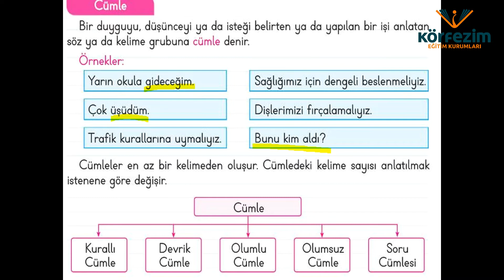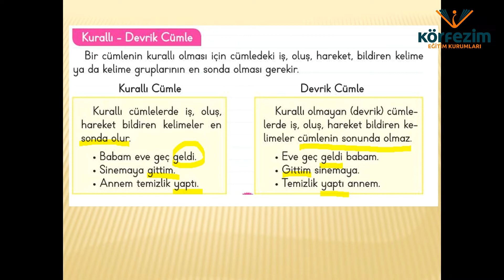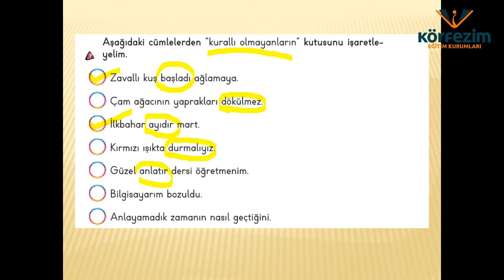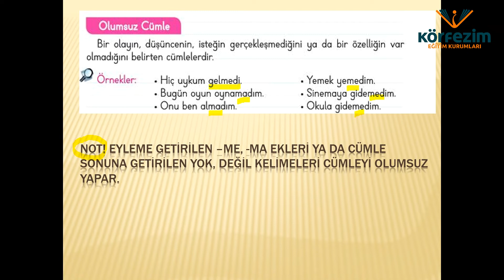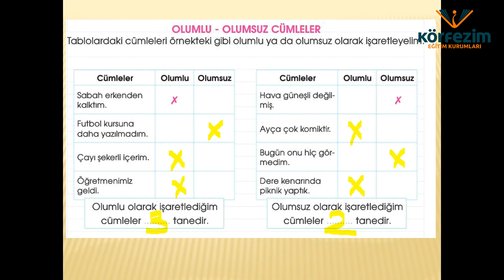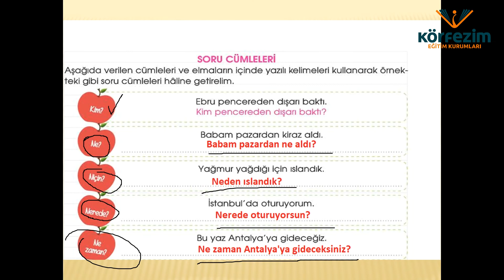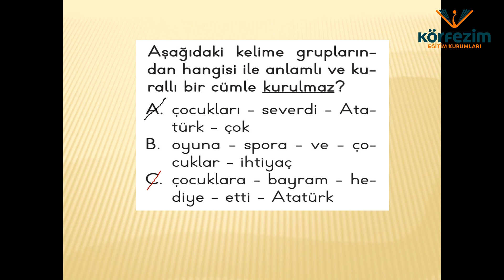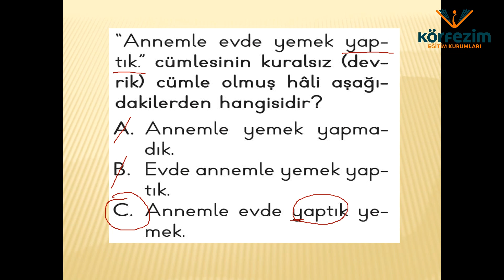2.SINIF TÜRKÇE DERSİ KONU : CÜMLE TÜRLERİ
2.SINIF TÜRKÇE DERSİ KONU : CÜMLE TÜRLERİ